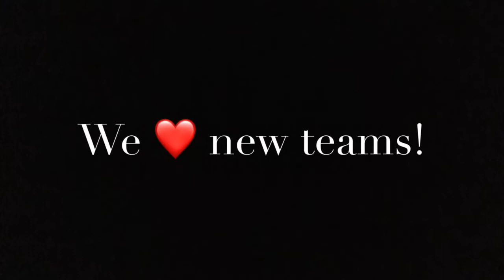Team Names & Handshakes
Jena Simms | Wichita Collegiate School | Wichita, KS

After moving students have them choose a new team name and handshakes. Building our classroom community with smiles!